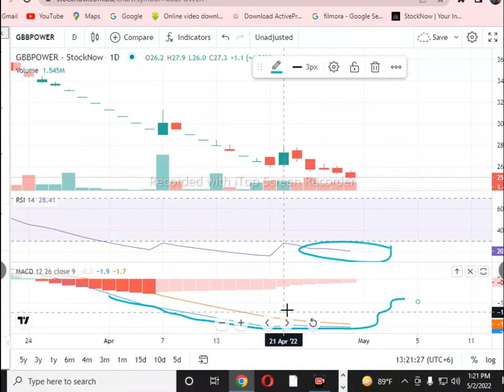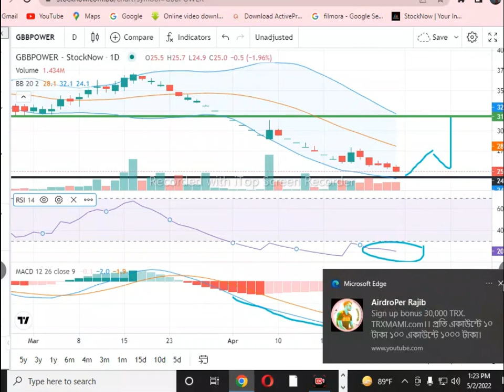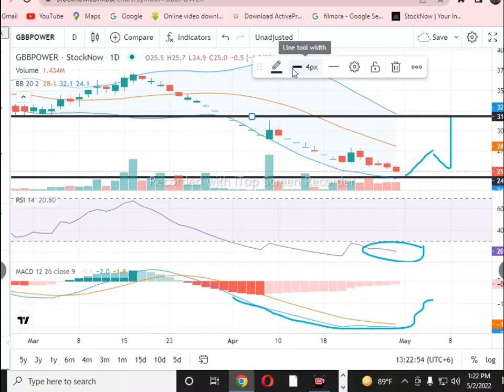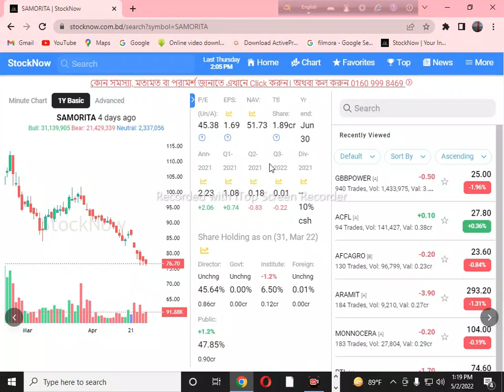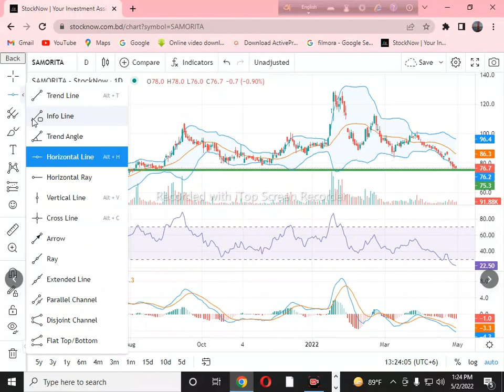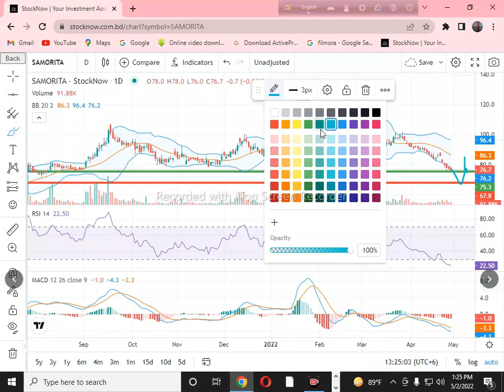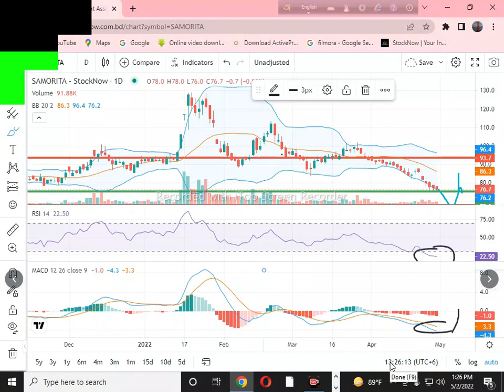Share MarketDiscussionGbbpower and Samorita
Stock Market#Discussion#Gbbpower# and Samorita purposes only. Under no circumstances does this information recommend any buy or sell any share. I am not a licensed financial advisor nor anyone who comment on my videos. Please contact with a licensed financial advisor for investment advice. This presentation does not represent any buy or sell recommendation. This presentation is prepared and Bangladesh share market
Stock Market in Bangladesh
Bangladesh Capital Market
Stock market analysis
Future of capital market in Bangladesh
Latest Stock market update in Bangladesh
Share Market BD published only for study purposes. All the information provided in this presentation/ Video is taken from publicly available sources i.e. DSE company website, company’s annual and financial reports (publicly available).dcpcapital#
dhakastockmarketTrade Stocks Online in Bangladesh
Trading Stock Markets in Bangladesh
Bangladesh Stock market investment return sample
Share market income prove
Top stock market investor in Bangladesh
Bangladesh shares market income prove
Stock market in Bangladesh and how its work